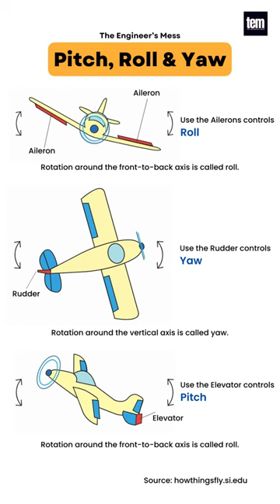What are Pitch, Roll and Yaw in Airplane? ✈️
What are Pitch, Roll and Yaw in Aeroplane?
How Airplane Turn in Sky?
How Airplane Fly?